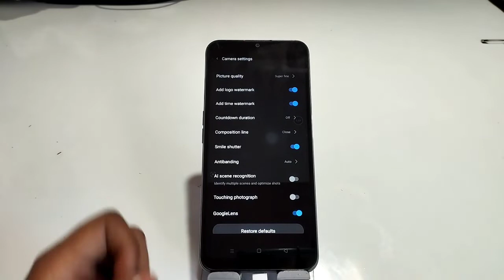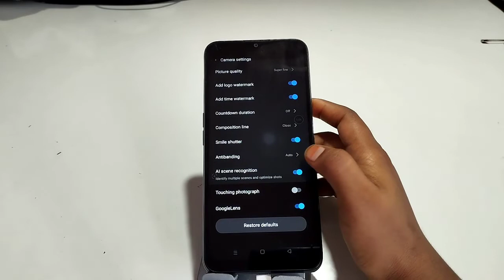Realme C30y Camera Future Explain ,Realme C30y Camera Future Tips And Trick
Realme C30y Camera Kaise Use Karen,
Best Future In Realme C30y Camera App,
How To Click Portrait Mode Photo In Realme C30y,